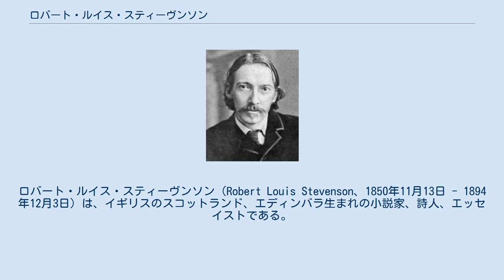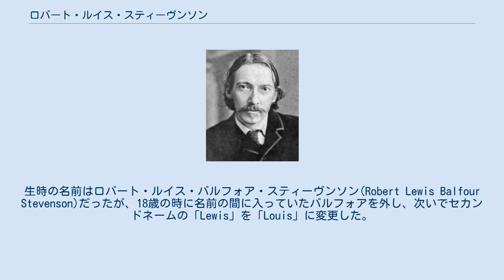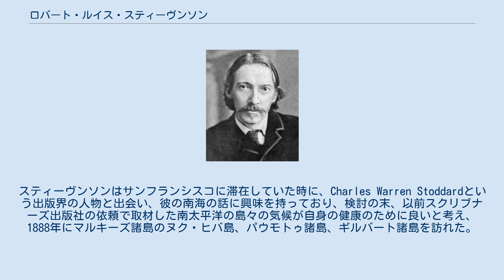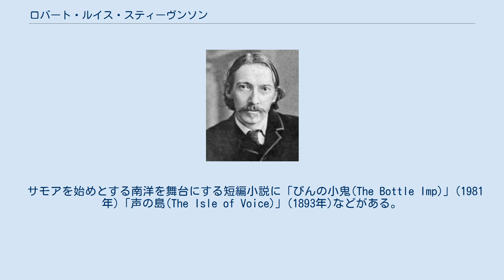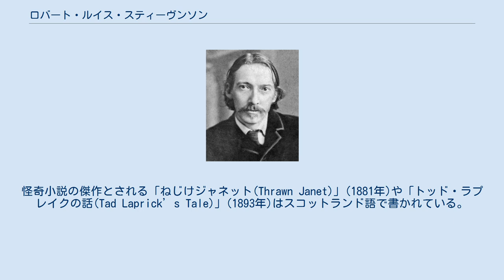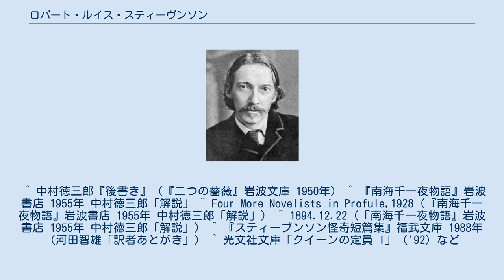ロバート・ルイス・スティーヴンソン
ロバート・ルイス・スティーヴンソン（Robert Louis Stevenson、1850年11月13日 - 1894年12月3日）は、イギリスのスコットランド、エディンバラ生まれの小説家、詩人、エッセイストである。
代表作に冒険小説『宝島』『ジキル博士とハイド氏』など。
生時の名はロバート・ルイス・バルフォア・スティーヴンソン(Robert Lewis Balfour Stevenson)。
「スティーヴンスン」「スチーブンソン」とも表記される。
 父トーマス、祖父ロバートは共に灯台建設を専門とする土木技術者だった。
母はマーガレット・バルフォア。
スティーヴンソンは1867年にエディンバラ大学の土木工学科に入学し、父の跡を継ぐことを期待されたが、1871年には法科に転科。
1873年に療養のためフランスに滞在。
1875年に弁護士の資格を得た。
生時の名前はロバート・ルイス・バルフォア・スティーヴンソン(Robert Lewis Balfour Stevenson)だったが、18歳の時に名前の間に入っていたバルフォアを外し、次いでセカンドネームの「Lewis」を「Louis」に変更した。
以後、名前を略す際にはRLSと名乗る。
生まれつき病弱で、若い頃に罹った結核のため、各地を転地療養しながら作品を執筆した。
 妻ファニー・オズボーン（1876年） 処女作は1874年に雑誌に発表したエッセイ『南欧に転地を命ぜられて』（『若い人々のために』所収）。
療養先で、レズリー・スティーヴンの紹介でジャーナリストのウィリアム・アーネスト・ヘンリーと知り合い、1877年からヘンリーの編集するロンドン誌に『新アラビア夜話』を連載。
1877年にパリで後に妻となるアメリカ人ファニー・オズボーンと出会う。
ファニーは10歳年上で既婚で2人の子どもがいたが、1879年に夫が病気を患い、離婚。
翌年5月サンフランシスコでスティーヴンソンと結婚する。
この頃、1876年にフランスの運河をカヌーで旅行した時の経験による『内陸の旅人（内地の船旅）』（1878年）、及び『驢馬の旅（旅は驢馬をつれて）』（1879年）の2篇の紀行文を出版。
ファニーと2人の子どもを連れてスコットランドに帰り、精力的に創作に取り組んだ。
1881年にはエッセイ『若い人々のために』を出版する。
 1882年エッセイ『わが親しめる人と書物』（吉田松陰の小伝をふくむ）を出版した。
同年、南フランスのイエールに家を買ったが、後に父の病気が悪化したのでボーンマスに移り住んだ（1884年 - 1887年）。
1883年には一躍彼の名を高からしめた、最初の長編小説『宝島』を出版、ウィリアム・グラッドストンはローズベリー卿の家で『宝島』を見せられて欲しくなり、翌日ロンドン中の本屋を探させたというほどの人気だった。
1885年『プリンス・オットー』を出版、1886年『誘拐されて』及び、代表作『ジキル博士とハイド氏』を出版した。
 1887年、5月に父が亡くなったのを機に、8月には妻子と共にアメリカへ移住し、あらたな転地先を物色する。
スティーヴンソンはサンフランシスコに滞在していた時に、Charles Warren Stoddardという出版界の人物と出会い、彼の南海の話に興味を持っており、検討の末、以前スクリブナーズ出版社の依頼で取材した南太平洋の島々の気候が自身の健康のために良いと考え、1888年にマルキーズ諸島のヌク・ヒバ島、パウモトゥ諸島、ギルバート諸島を訪れた。
1889年にハワイ諸島を訪問した際にはカラカウア王に親しくなって、ハワイの地理や歴史に関心を持ち、古くのハレ・オ・ケアウエ王の名を「壜の小鬼」の主人公の名にしている。
1890年10月に家族とともに南太平洋のサモア諸島中のウポル島に移住し、残りの生涯を同地ですごした。
彼は島人から「ツシタラ（語り部）」として好かれ、自らも島の争いを調停するなどの仕事をした。
島での暮らしは健康に恵まれ、多くの作品を発表した。
ジャコバイトの反乱の際に発生したアソル公爵家の分裂騒動に関心を持ち、それをモデルにした悲劇的な歴史小説『バラントレーの若殿』を書き始め、アメリカ、タヒチ、ハワイで書き...